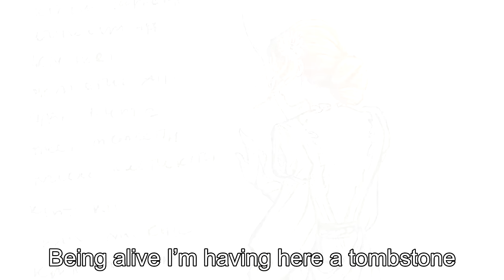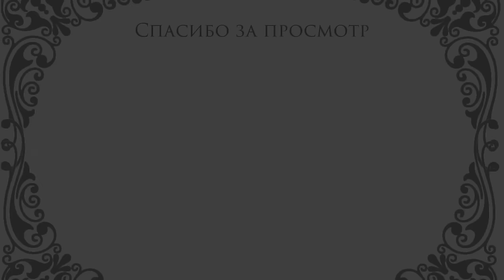Fenix Fatalist - Сzternaście (Triss Merigold dedicated song)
Song about Triss Merigold - one of the heroes of Witcher saga.
This is my first song, hope you'll like it!

Песня о Трисс Меригольд, одной из героинь цикла "Ведьмак".
Это моя первая песня, надеюсь вам понравится!